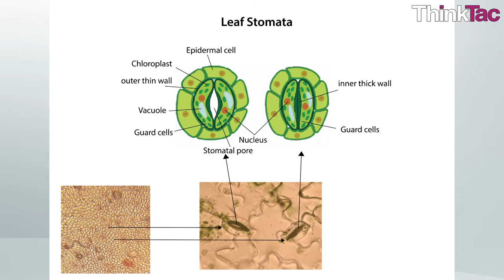Microscope - Stomata | ThinkTac | Science Experiment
. The way animals breathe through their nose, plants too need to breathe. They mostly do through pores in their leaves called stoma. In this TACtivity, you observe open and closed stomata on various leaves using your own DIY Microscope